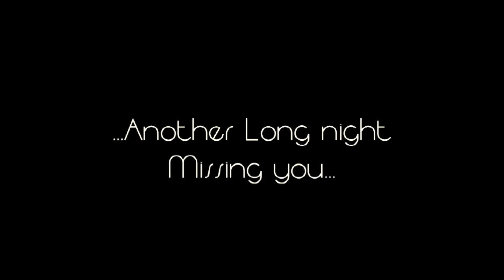30 seconds of my night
This is how I felt last night. just missing you...